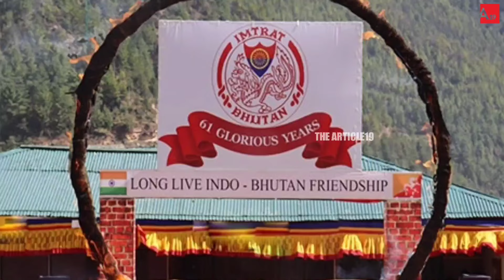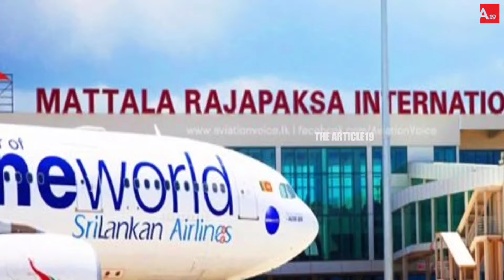Top 10 Indian Military Bases Outside India And Its Strategic Importances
ലോകത്തെ ഞെട്ടിച്ച ഇന്ത്യയുടെ വമ്പൻ തന്ത്രം..!!
ചൈനക്കും പാകിസ്ഥാനും ഭീഷണിയാകുന്ന രാജ്യത്തിനു പുറത്തെ ഇന്ത്യയുടെ 10 സൈനിക കേന്ദ്രങ്ങൾ